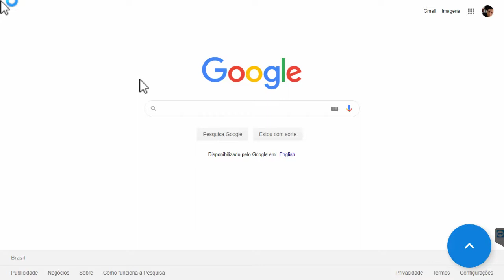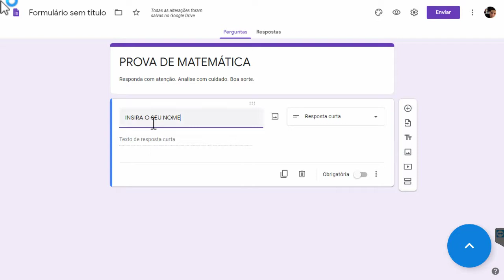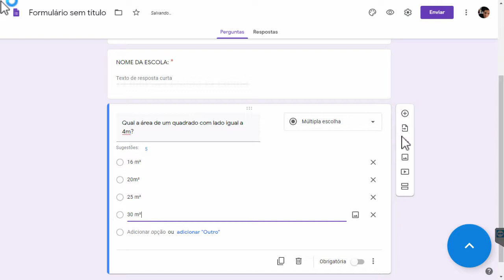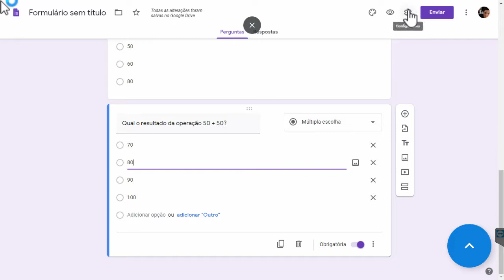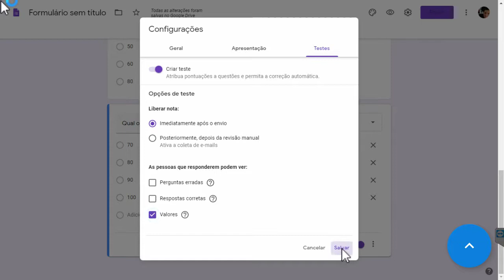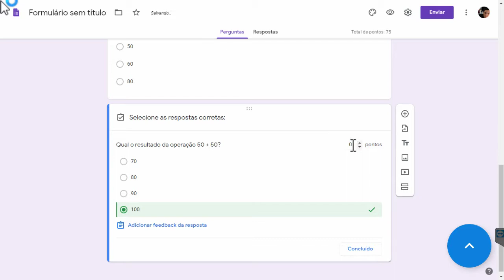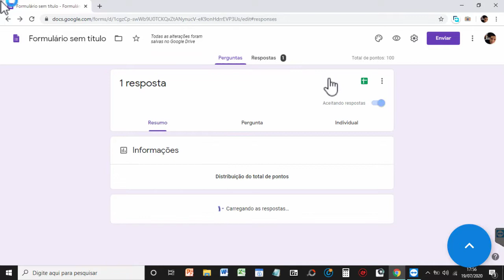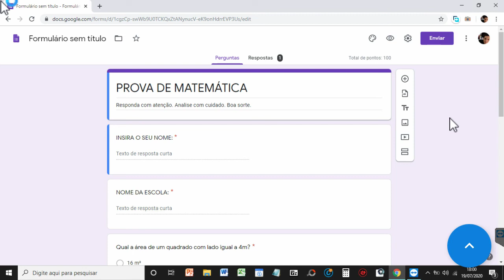Crie Avaliações para seus alunos - Curso básico de Google Forms